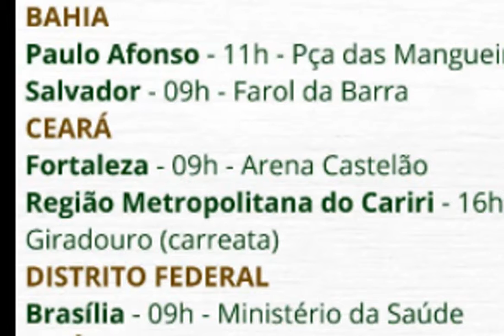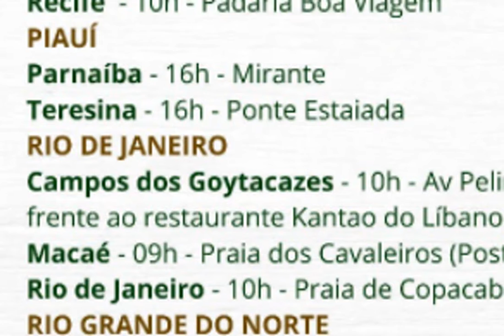6° Bandeiraço da independência - 7 de Setembro 2021